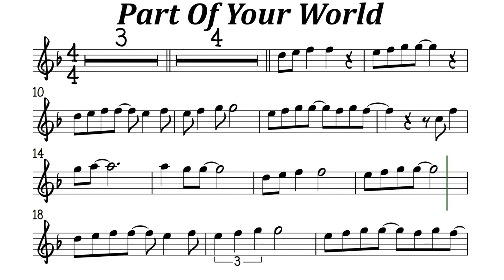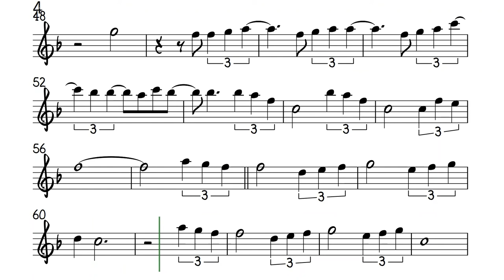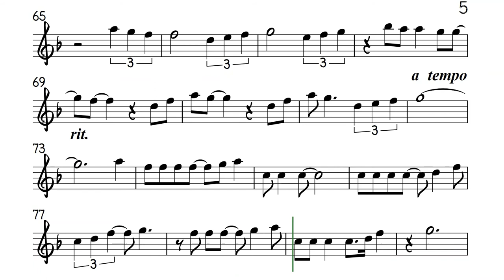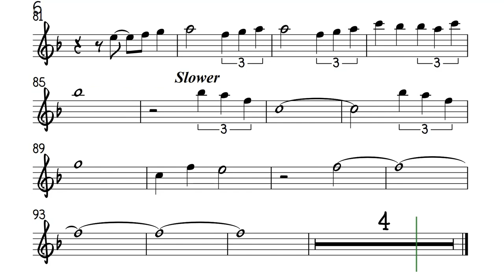Part Of Your World Flute Violin Sheet Music Backing Track Play Along Partitura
Little Mermaid